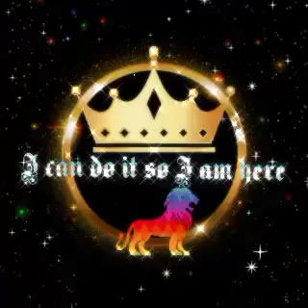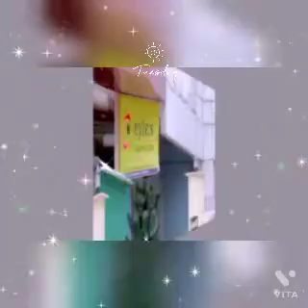Tora Tata ghumai debo he(◍•ᴗ•◍)❤